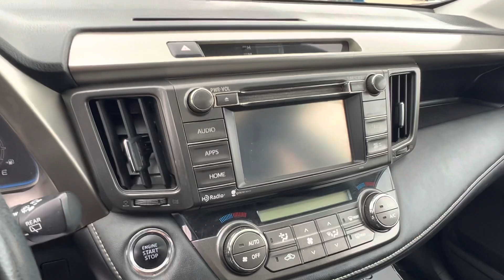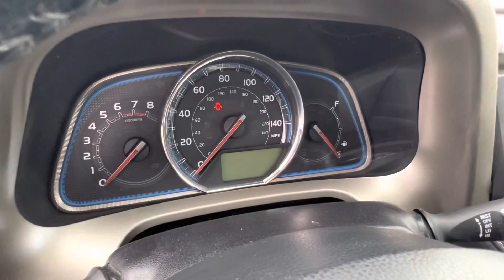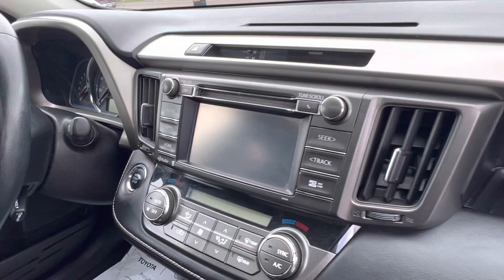2015 Toyota RAV4 Limited | Steven Toyota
Magnetic Gray Metallic Used 2015 Toyota RAV4 Limited - Stock#: P16778AA

Steven Toyota
2970 S Main St

Awards:
  * 2015 IIHS Top Safety Pick, Top Safety Pick+   * 2015 KBB.com 10 Best All-Wheel Drive Vehicles Under $25,000   * 2015 KBB.com 10 Best SUVs Under $25,000